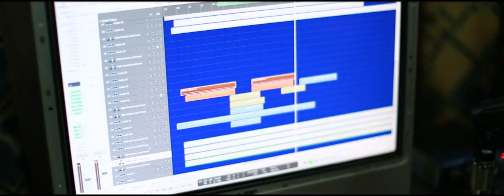"Ebola 4 Go"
Jimmy B, Wahid, Camouflage & Cee Jay

OUR CONTRIBUTION TOWARDS THE FIGHT AGAINST EBOLA
May the good LORD ALMIGHTY have mercy upon us